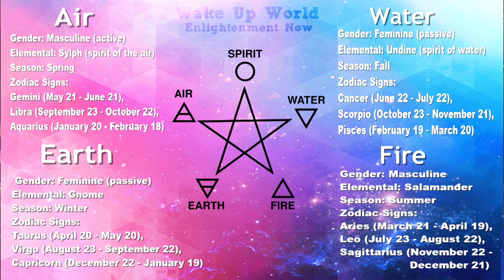The Five Elements, Podcast #19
Podcast #19, The Five Elements
Duchess Carol and Erik Tavarez explore the elements and help you to understand how to find out which one is your element and how each element can tell you a little more about your strengths and weaknesses. The full article that was used in the making of this podcast can be found here: